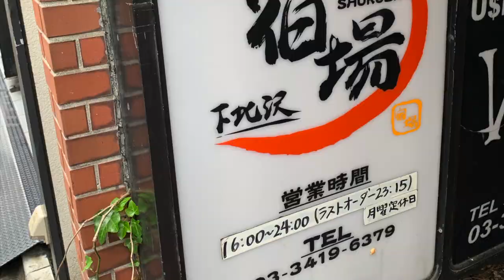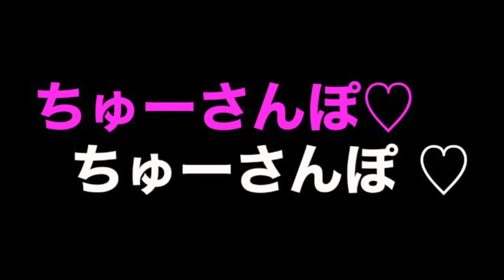【都市伝説】「ちゅーさんぽ」100動画記念！！おじさんのおばさん化現象！？これからの日本、そして世界はどうなってしまうのか？生き残りをかけて５０歳のおじさんが今立ち上がる「ちゅーさんぽ」Vol.100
今回で「ちゅーさんぽ」の動画がジャスト100本目！！
という訳で産休中だったナビゲーター「ユズ」とリモートトーク動画を
制作致しました。

今までの経緯からユズの近況報告、そしてこれまでの100動画についても色々とトークしてみました。
途中、ちょっと都市伝説的な話もしてますのでそっち系が好きな人も是非ご覧下さいね。

メインチャンネルで新曲『GO!GO!ROAD!（仮）』のMVをリリース！！
よかったらこちらも是非聞いてみて下さいね(＾▽＾)/

ナビゲーターは中国釣具店（バンド名）のアッキュー（ギターボーカル）とユズ（ドラム）の二人。内緒にしたいお気に入りのお店や街、話題のスポット、旬なネタetc…を“ちゅーさんぽ”してお届けします。それでは今日も夢と希望とゆる～い国、ちゅーさんぽの世界へ行ってらっしゃい♡